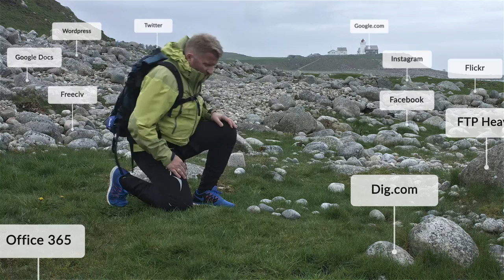Friend Platform - secure, own and unify your digital life! (short version)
Access your life any time, anywhere, everywhere on any device. For all users. Distributed as open source and under commercial licenses.

At Friend Software Labs, we're developing a new operating system that builds on top of all the platforms you know. We're deploying our Friend Core on Linux, Mac, Windows and Android, to mention a few. Friend Core is written in C, and is highly portable.